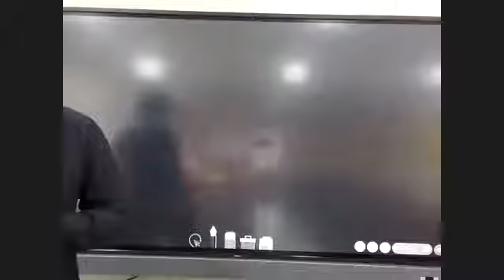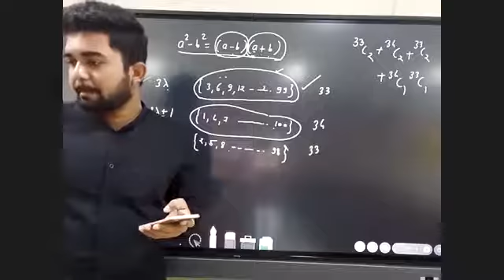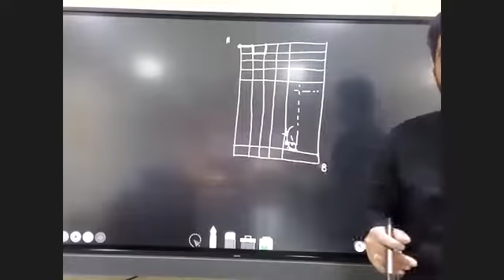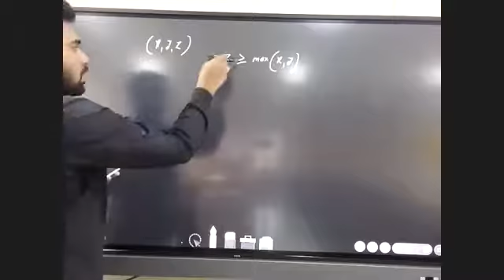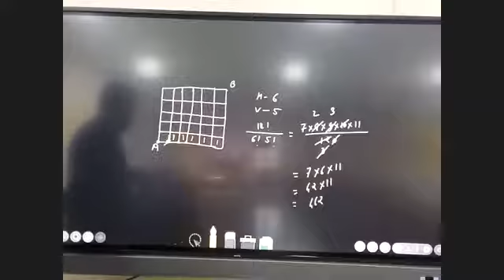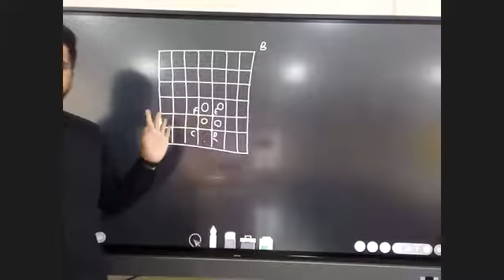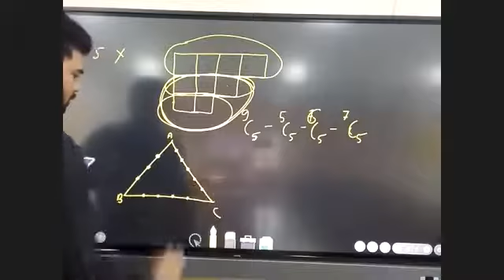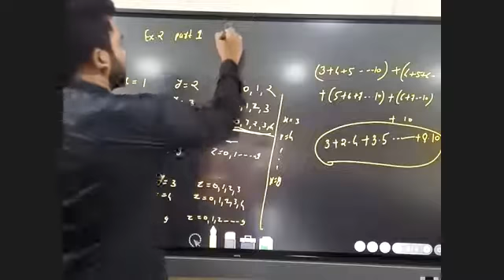M/JA2 P AND C 19-1-2022